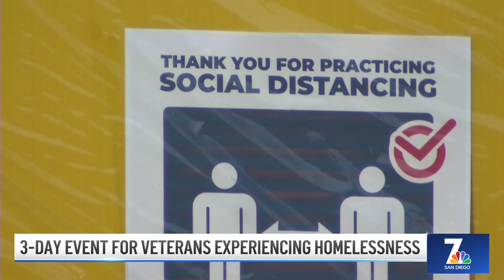New Protein-Based Vaccine to Be Released in San Diego | What's Up? | NBC 7 San Diego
Homeless veterans will be able to get all their services in one spot at the three-day resource fair, the Stand Down event in San Diego this weekend. And, Novavax, the new protein-based vaccine is set to be released in San Diego. Plus, it’s International Tiger Day and the Lions, Tigers, and Bears animal sanctuary is asking you to help them protect big cats all over the world.

Here’s What’s Up in San Diego County for July 29, 2022.